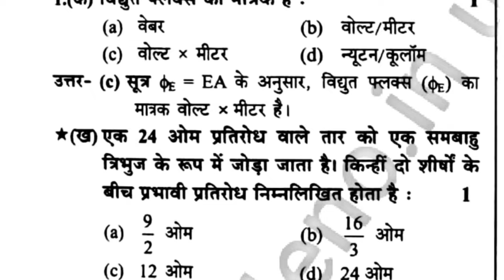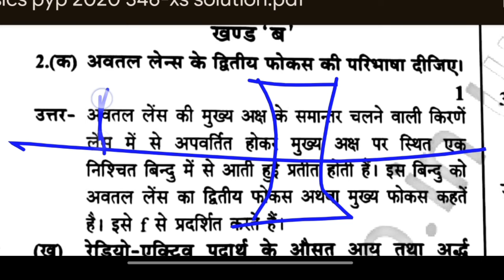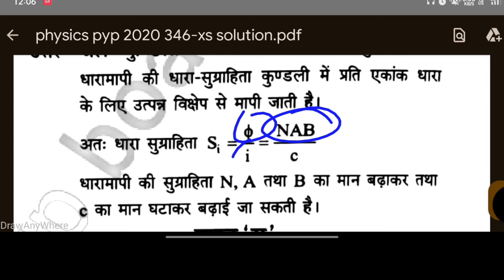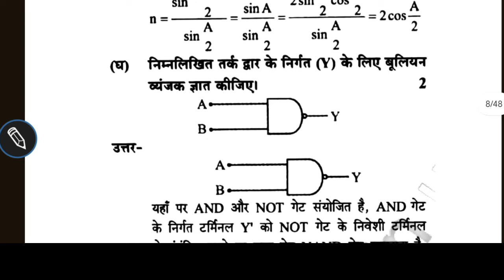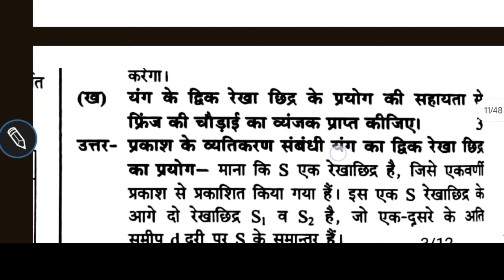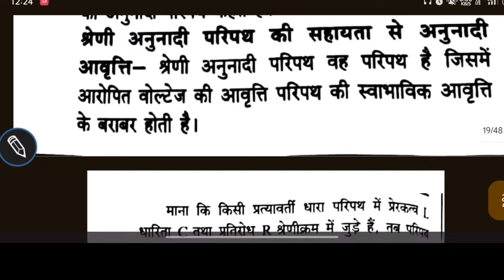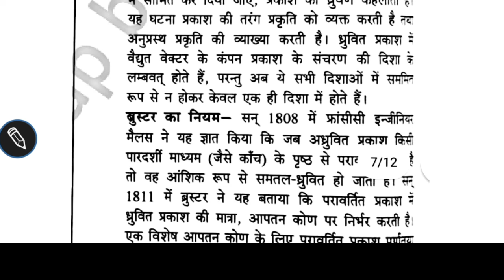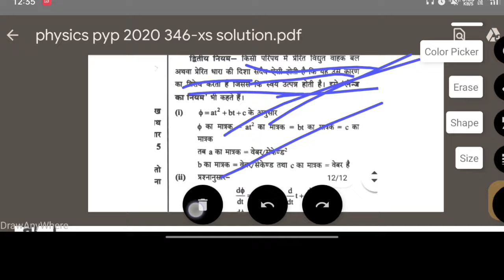Class 12 Physics Most important questions with answers | Physics 12th Previous Year Paper Solution